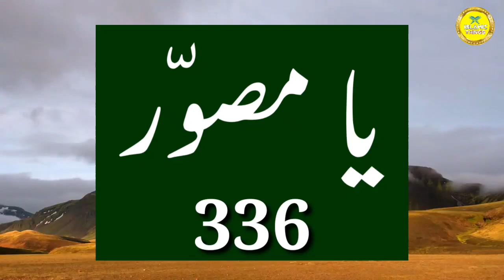Bachcha khoobsurat paida hone ka Amal | sirf is amal ko 336 baar padhlen | msr quadri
( Shukriya )

14. Pareshani ka Amal

15. Bimari ka Amal